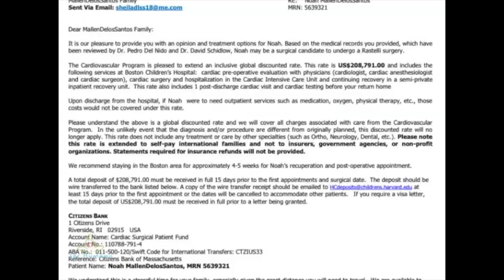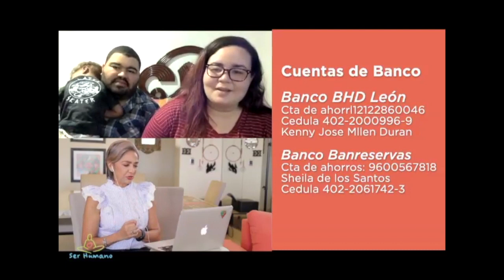Salvemos a Noah para que reciba el oxígeno que necesita para vivir. Conversamos con sus padres.